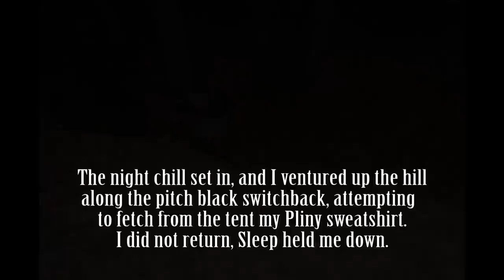NCHF 2011 in 32+ seconds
A picture of every brew I tasted at NCHF 14, and then a couple other photos from the weekend of September 16-18, 2011.

Shot with a Canon Rebel XSi, Canon 17-40mm L lens, and Peak Design Capture Camera Clip with a paint stirring stick.